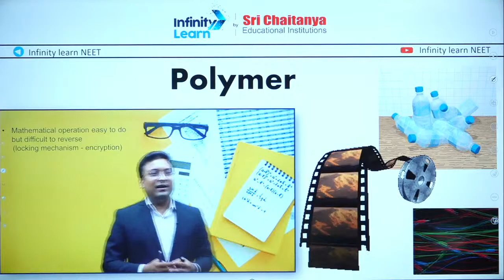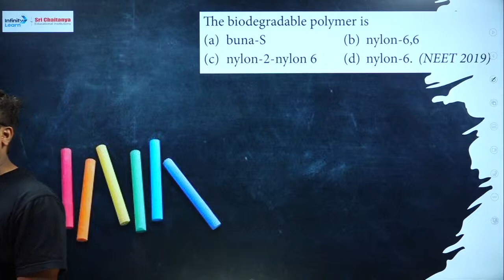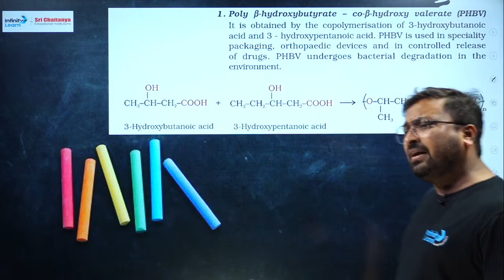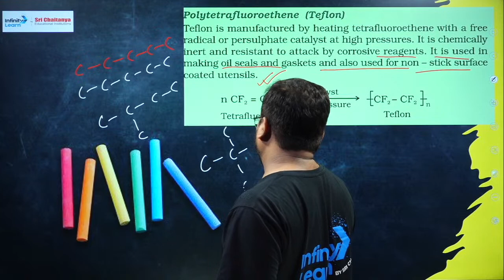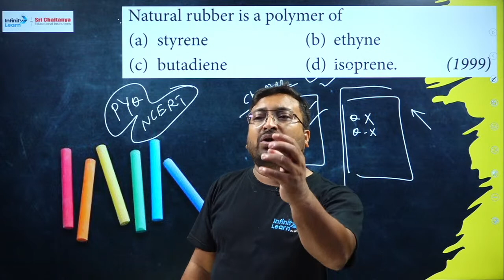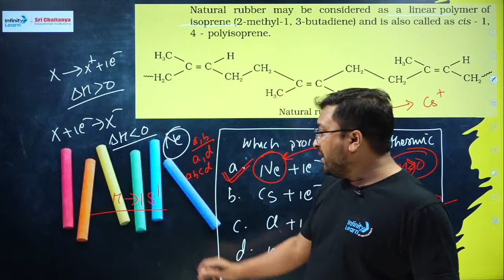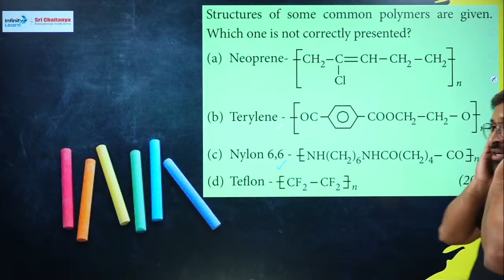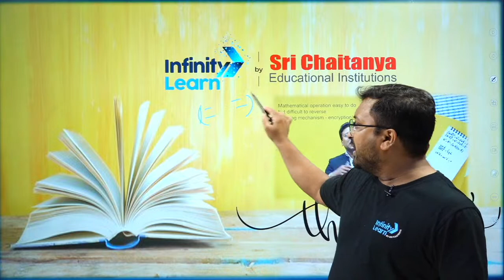Polymers in One Shot for NEET 2024 | Chemistry | LIVE | Infinity Learn NEET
📅🆓NEET Rank & College Predictor 2024 Dive into the captivating realm of polymers with this comprehensive content. Whether you're a curious novice or a seasoned scientist, this material offers an in-depth exploration of polymers, the versatile macromolecules that shape our modern world.

Discover the Basics:
Learn about the fundamental properties and structures of polymers, gaining a solid foundation in their chemistry and physics. Uncover how monomers come together to form long chains, creating materials with a wide range of properties.

Applications Galore:
Explore the myriad applications of polymers in everyday life, from the plastic bottles we use to the synthetic fibers in our clothing. Delve into industries such as healthcare, automotive, and electronics, where polymers play pivotal roles in innovation and advancement.

Sustainability Matters:
Examine the environmental impact of polymers and their role in the global effort to reduce plastic waste. Discover cutting-edge research and innovations aimed at making polymers more sustainable and eco-friendly.

Advanced Topics:
For those seeking a deeper understanding, this content delves into advanced topics such as polymer engineering, nanotechnology, and biodegradable polymers. Gain insights into how scientists are pushing the boundaries of polymer science.

From the laboratory to everyday life, polymers are an integral part of our world. This content provides a comprehensive journey through their science, technology, and the ongoing quest for a sustainable polymer future.

FAQs
1. What are polymer examples?
2. What are 4 types of polymers?
3. What are polymers used for?
4. Is the polymer is plastic?
5. What is polymer made of?

📝polymers examples
📝polymers journal
📝types of polymers
📝what are polymers used for
📝natural polymers
📝synthetic polymers
📝polymer material
📝polymers mdpi

Topics covered session:
Polymers
0:00-4:08 Introduction
4:09-6:47 Which of the following is a natural polymer?
6:48-11:24 The biodegrable polymer is
11:25-13:52 Which one of the following sets forms of biodegrable polymer?
13:55-17:39 Terylene is a condensation polymer of ethylene glycol and
17:40-19:22 Which one of the following used to make 'non-stick' cookware?
19:23-20:22 Polytetraflourenethene (Teflon)
20:23-21:28 The Bakelite is prepared by the reaction b/w
21:29-23:11 Question on monomers
23:12-24:52 The Bakelite is prepared by the reaction b/w
24:55-33:44 The natural rubber is a polymer of
33:45-34:42 Natural rubber has
34:43-39:37 Question on polyester polymer
39:38-40:37  Which one of the following Structures represent neoprene polymer?
40:38-43:47 Structures of some common polymers are given which one is correctly presented?
43:48-46:38 Which one of the following is an example of thermosetting polymers?
46:39-48:51 Thanking you